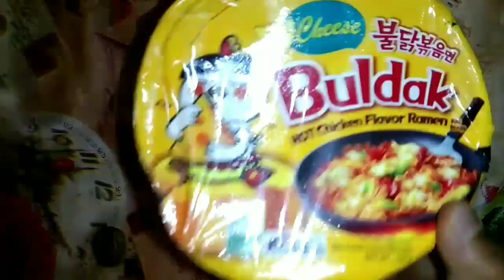Filling platter with some brownie🍮 and spicy ramen🍝